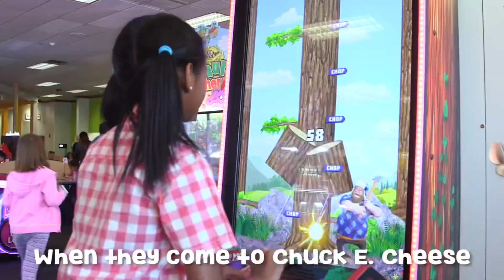Chuck E. Cheese Best Of Show 2021 Segment 5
All Songs and Characters are Property Of CEC Entertainment Inc.
CEC TV id - Swimming Pool
Segment 5
Every Boy, Every Girl - Remastered Original from 1997 and 2007
CEC TV id - Fireworks

Voices
Chuck E: Jaret Reddick
Helen: Caroline Richardson
Munch: Chris Hill
Jasper: Jeremy Blaido
Pasqually: Earl Fisher